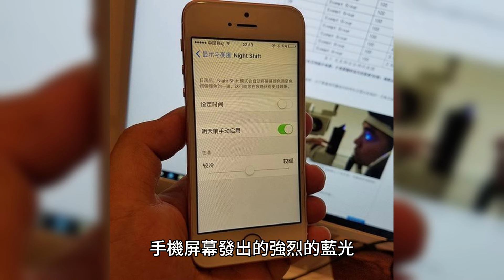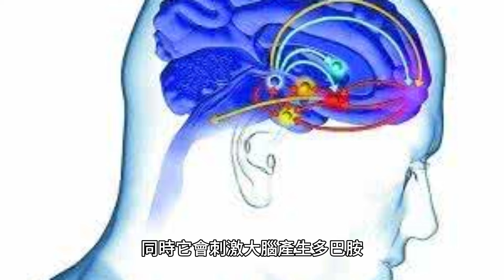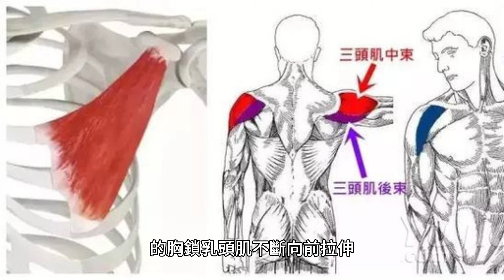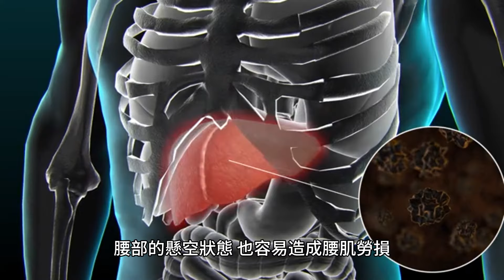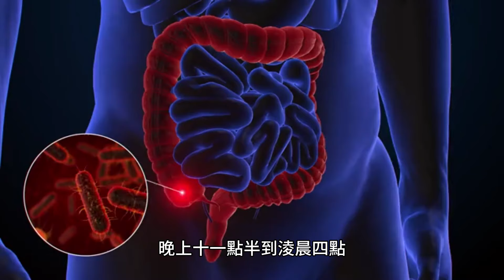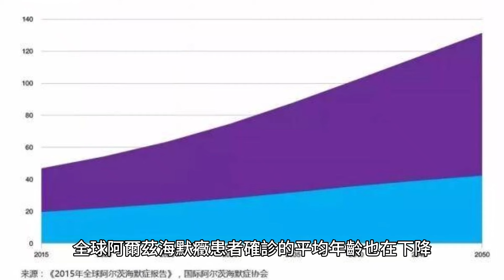習慣在睡前玩手機的人，或要付出這4個"代價"，看看你有沒有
上到老下到小，玩手機在我們的日常生活中，已經成為了一件再正常不過的事情，可以說我們絕大多數時間都在被手機給支配著。可謂每個人都有一個好朋友叫“手機”。

尤其是在睡前玩手機，但你不知道的是，你的身體正在為之付出你不知道的代價，讓你“傷痕累累”。

1.容易熬夜，影響睡眠
你是不是也這樣？

睡前明明有了困意卻舍不得放下手機，總是仗著自己還年輕就經常性的熬夜，即使知道熬夜不好，但只要身體沒有給出反應，依然不知改變，自顧自地玩著。手機成了睡眠的頭號敵人。

睡前玩手機會越玩越上癮，手機屏幕發出的強烈的藍光，對我們睡個好覺會有幹擾。

這種類型的光，模仿了日光，讓大腦相信它仍然是白天。據研究表明，睡前玩手機八分鐘，會讓大腦興奮一小時。

對於我們的身體什麽時候該做什麽，它有自己一套獨特的感知方式。而且這種藍光會抑制一種叫做褪黑素的大腦化學物質的產生。

褪黑素是由我們身體內的松果體分泌的，它的分泌通過血液循環讓身體感受到“我該睡覺啦。”細胞們就會紛紛響應，進入休息狀態。而藍光會讓身體覺得，“現在依然是保持亢奮的時候。”

同時它會刺激大腦產生多巴胺，越玩越興奮，導致難以入睡。而所謂“一時熬夜一時爽，一直熬夜火葬場”。

睡前玩手機不僅容易熬夜，影響睡眠質量，而且也會對身體造成不可逆的損傷。

2.造成慢性勞損
在這個數字化時代，手機會給我們帶來很多的快樂。尤其是在睡前，我們玩手機的姿勢也可謂“五花八門”。

身體不自然的彎曲，頸部越來越向前傾，這樣的姿勢會使人體頸部的胸鎖乳頭肌不斷向前拉伸，從而誘發頸椎病，造成慢性勞損。

有人喜歡半躺半臥，這無疑等於在脖子上掛了個啞鈴。不僅會使頸部勞累過度，還容易造成腰椎間盤突出。

如果你喜歡趴著，就相當於是“胸口碎大石”了，肩關角度與肩胛骨的位置偏離，容易出現肩以及上背部不舒服。

對脊柱也會造成肌肉酸痛。同時胸部的壓力也會增大，容易誘發胸肋區軟組織痙攣。

如果你喜歡“葛優躺”，那你的腰可就倒黴了，相當於墜了千斤重。

不僅容易傷到脖子，引起體位性的頭暈，腰部的懸空狀態，也容易造成腰肌勞損。也許現在年輕的你暫時沒有明顯的感覺，但總有一天，它會悄悄找上門來。

所以到底應該什麽樣的姿勢玩手機呢？不建議采取趴著或側躺的姿勢，長期低頭也同樣不推薦。

較好的是將手機位置放到與眼睛同一高度，與視線齊平。也可以仰臥，這樣對頸椎的壓力也會小一點。

然而我們要做的，不僅僅是要保護我們的機體，我們的容顏也在一點點被手機所“侵蝕”。對皮膚所帶來的傷害是你意想不到的。

3.出現雀斑，激素紊亂
當你睡前沈靜在玩手機的快樂時，你有沒有想過它正在偷走你的美麗容顏？長期睡前玩手機真的會變醜。

研究表明，連續三個小時看手機，相當於在太陽底下暴曬了一小時。

晚上十一點半到淩晨四點，人體會分泌抑制黑色素生成的蛋白酶，如果這段時間見光，身體就會停止分泌這種蛋白酶。

從而造成黑色素沈著，加速皮膚的老化，膠原蛋白的流失。出現眼袋變黑，雀斑等。

而這種雀斑的克星叫做葉黃素，我們人體自身無法合成，只能通過食物攝取。同時還會造成體內激素晝夜節律失調，激素分泌紊亂，臉上更容易長痘。

中醫上有這樣一種說法：氣血是人的“糧食”，精髓是人的“種子”。你吃完糧食，一看沒得吃了，就該吃種子了。一旦種子被吃光，人的壽命也就完結了。因此，想要長壽，防止衰老，從睡好覺開始。

如果這樣容顏上的傷害讓你覺得無濟於事，那麽接下來這一點或許更能引起你的警覺和重視，那就是你可能會提前進入“老年癡呆”。

4.增加患癡呆的可能
新鮮“短視頻”的出現，讓我們在日常生活中越來越離不開手機。甚至在睡前不玩一會就會難受，睡不著覺。但是，長期沈浸在手機的世界里，也許會增加你患癡呆的可能，讓你“變傻變笨”。

當你晚上睡前躺在床上刷著短視頻，朋友圈的時候，手機逐漸成為了你的新“器官”，負責你的信息發送和接收，記憶的存儲。

大腦該做的事情，它都替你做了，我們應該珍惜這個“器官”，但不要讓它成為我們的大腦。

國外也有相關研究表明，過量的手機和無線網輻射會導致“早發性阿爾茲海默癥”。年輕的朋友們，注意這個“早”字，這說明可能在65歲之前就會開始發作。

然而現實是，許多的早發性阿爾茲海默癥患者，在30-60歲之間就已經出現癥狀了。要知道的是，傳統的老年癡呆癥多見於70歲以上的人群。

據統計，在過去的20年內，全球阿爾茲海默癥患者確診的平均年齡也在下降。

導致阿爾茲海默癥的關鍵致病因素之一是過量的鈣離子。而玩手機，無線通信就會導致細胞中的鈣離子加速增長。同時會影響大腦的“排毒”。導致你的注意力，警覺力，記憶力都變差。

除此之外，大家玩手機的時候都很專注，眨眼的頻率也會變低，如果在關燈的情況下，黑暗的環境會與手機強烈的燈光形成對比，導致晶狀體突出，眼部肌肉緊張，眼壓升高。

科技改善生活，手機幫我們完成了很多事情，為我們的生活提供了極大的便利。但我們在享受這種便利生活的同時，我們的身體也在無形之中付出代價。

如何戒掉睡前的“手機癮”呢？我們可以卸載一些不必要的軟件，或者設置鬧鐘，只玩半小時，到點之後就放下手機。或是看一些紙質版的書，可以更好地促進我們睡眠。

我們不停的試探自己身體的底線，享受著夜的狂歡和手機帶給我們的短暫的歡愉，但我們要明白，身體才是一個人最大的本錢。